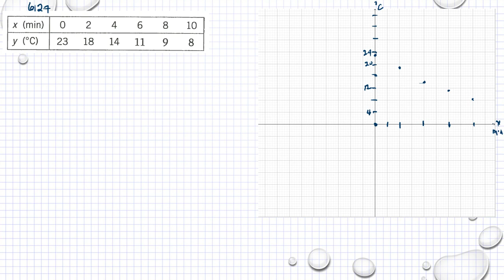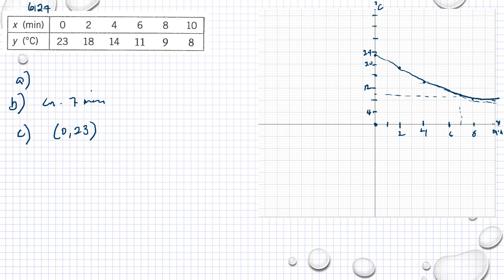Matematik 5000 Ma 1b Kapitel 6 Formel, värdetabell och graf 6127